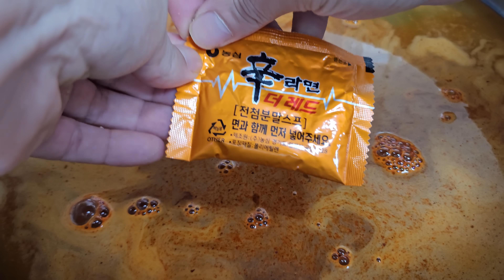매운 라면 신라면 더레드 7개 산초 방아 넣고 산초라면 매운김치 먹방 korean spicy kimchi spicy noodles ramen mukbang eating show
안녕하세요 매운 라면 신라면 더레드 7개 산초 방아 청양고추 통마늘 넣고 맵게 만들고 매운김치 준비했습니다. 여러분들 덕분에 정말 맛있게 잘 먹었습니다. 오늘도 감사합니다!

면상호김치.쭈꾸미.닭발.오돌뼈.닭목살.닭무릎연골.불냉면소스.한우대창 구매처

감사합니다!